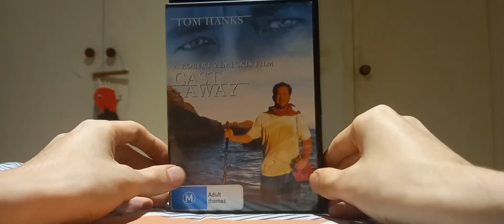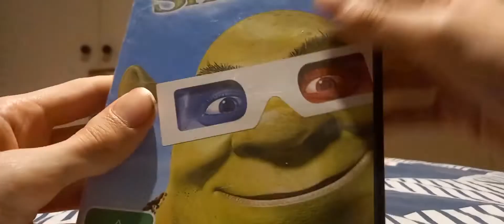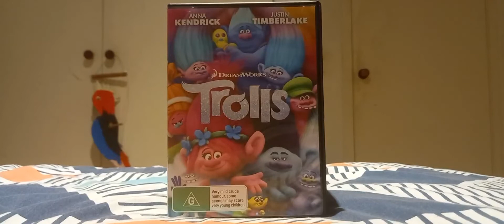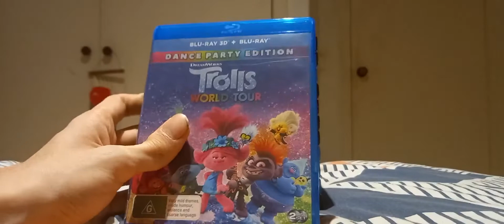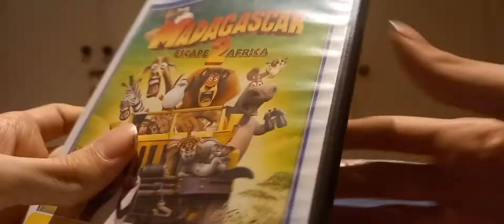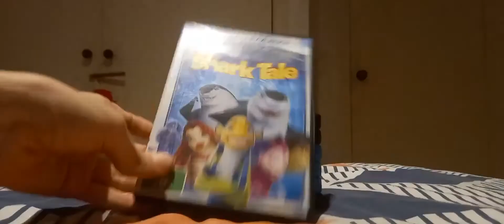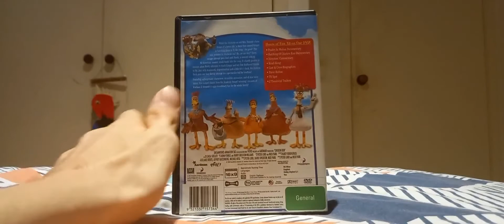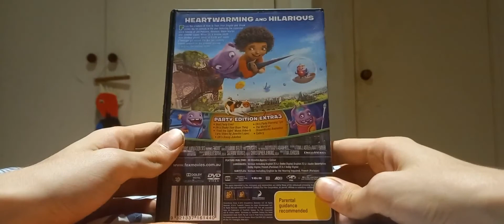my dreamworks dvd collection